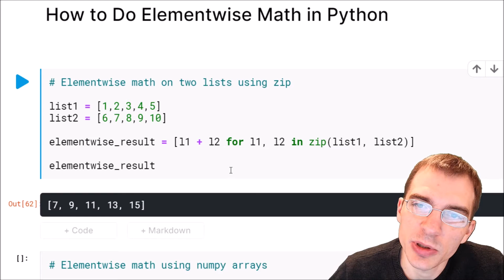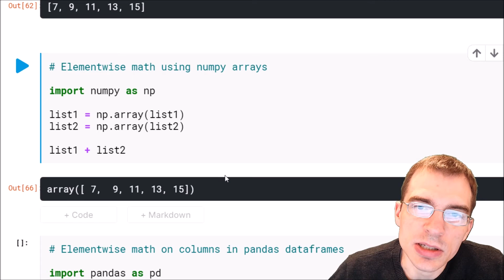How to Do Elementwise Math in Python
This video shows how to perform elementwise math operations using base python lists, numpy arrays and on the columns of pandas dataframes.

Code used in this Python Code Clip:

# Elementwise math on two lists using zip

list1 = [1,2,3,4,5]
list2 = [6,7,8,9,10]

elementwise_result = [l1 + l2 for l1, l2 in zip(list1, list2)]

elementwise_result

# Elementwise math using numpy arrays

list1 = np.array(list1)
list2 = np.array(list2)

list1 + list2

# Elementwise math on columns in pandas data frames

df = pd.DataFrame(data = {"list1": list1, "list2" : list2})

df.list1 + df.list2